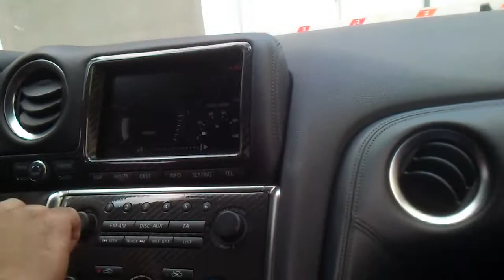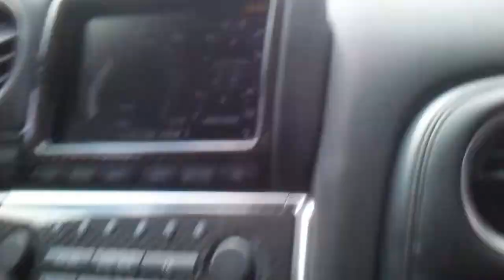Nissan GT-R easy ride :))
650hp...